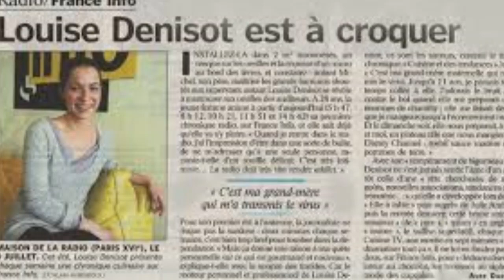Michel Denisot a 78 ans : sa fille Louise est une présentatrice connue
Ce dimanche 16 avril, l’animateur Michel Denisot fête ses 78 ans. L’occasion de s’intéresser à sa fille, Louise. Elle n’est pas tout à fait inconnue du grand public, surtout des gourmands.